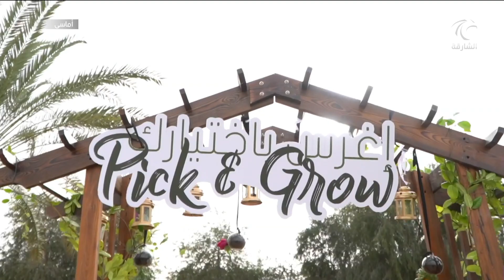برنامج أماسي : مفوضية مرشدات الشارقة .. مبادرات وفعاليات هادفة